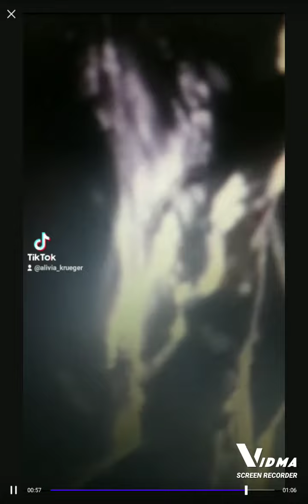October 21, 2021